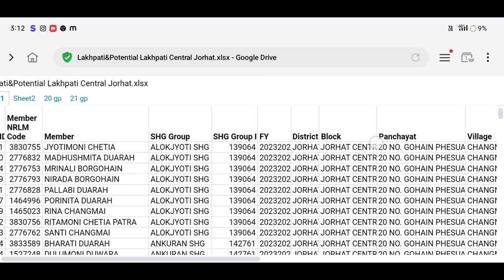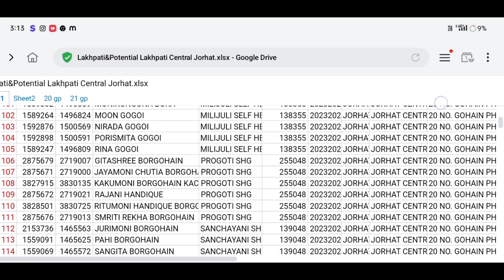Self help group scheme ₹10,000 Final List Release // mukhyamantri mahila udyamita important updates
cmo assam
 #১০ হাজাৰ পাবলৈ হ'লে মহিলা সকলে interview দিব লাগিব
লাখপতি বাইদেউ লিষ্ট ওলালে অসম লাইভ

Keyboard.
selt help group new update assam,
assam self help group,
self help group in assamese,
nrlm self help group,
shg group new update assam,
shg group new update,
education volunteer in assam,
shg assam,
ssa assam latest news,
compassionate appointment latest news 2023 assam,
bodo job news assam police,
self help group new update,
assam home guard news today live
লাখপতি বাইদেউ,
লাখপতি বাইদেউ আচনি,
লাখপতি আইদেউ আচনি,
মহিলা,মাইক্ৰ’ফাইনেঞ্চ,
গাঁৱত কৰিব পৰা ব্যৱসায়,
ব্যৱসায় কৰোঁতে কি কি মন দিব,
news live,news live assam,
breaking news,news live breaking,
guwahati news,
assam news,
news live channel,
guwahati live,
himanta biswa sarma,
assam,
lakhpoti baideu virel video,
lakhpoti baideu new list,
lakhpoti baideu,
lakhpoti baideu news,
lakhpati baideo asoni list check,
lakhpati baideo,
lakhpati baideo list,
lakhpati baideo asoni,
lakhpati baideo asoni assam,
lakhpati baideo list check,
shg group lakhpati baideu scheme,
lakhpati baideu,
lakhpati baideo asoni form fill up,assam lakhpati baideu,lakhpati didi,
lakhpati baideo scheme form fill up,
lakhpati baideo asoni list,
lakhpati baidew scheme,
assam lakhpati baideu form fillup,
lakhpati baideu new list,
lakhpati baideo list assam pdf download
lakhpati baideo,
লাখপতি বাইদেউ
Lakhpoti baidew
lakhpoti amount
lakhpoti baidew amount
Lakhpati baidew
Lakhpoti baidew scheme amount
লাখপতি বাইদেউ টকা সোমাইগল,
লাখপতি বাইদেউ আচনি,
লাখপতি বাইদেউ খণ্ড2,
লাখপতি আইদেউ আচনি,
অসম লাইভ ২৪,
assam live অসম লাইভ,
হিমন্ত লাইভ 37টা ঘোষণা,
ৰাহুল প্ৰধানমন্ত্ৰী ফাইনেল,
মহিলা উদ্যমিতা আঁচনি ২০২৪ অসম,
lakhpati,khobor axomor,
amrit biksjya andolan,
malila udyamita,gaonrjibon,
mahila,
lakhpati baideo
বৃহৎ ঘোষনা: লাখপতি বাইদেউৰ কেতিয়া লাভ পইচা,
মহিলা উদ্যমিতা আঁচনিৰ আবেদন,
govt toilate new list,
how to check govt toilate new list,
govt toilate payment list check,
assam tech help,
mahila udyamita annexure 2 form fillup,
mukhyamantri mahila udyamita annexure form fill up,
how to form fill up annexure 2,
mmua annexure form,

মই আপোনালোকক কেনেকৈ  লাখপতি বাইদেউৰ তালিকা খন কেনেকৈ Check কৰিব পাৰিব তাৰ বিষয়ে কৈছোঁ l
Amon Das